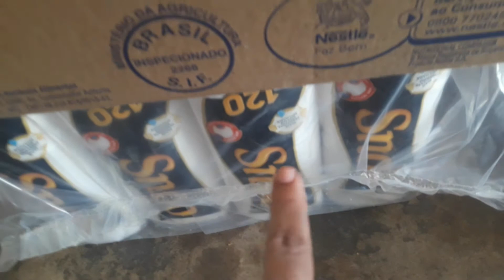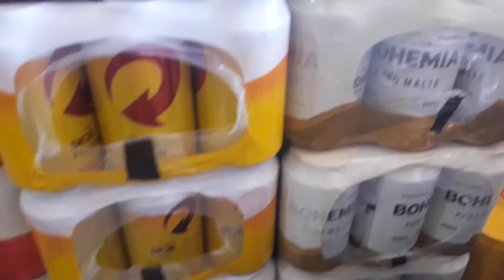COMPRAS DE BEBIDAS E PRODUTOS DIVERSOS DO ATACADAO!!!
reposição de mercadorias e muito importante, não deixe faltar.